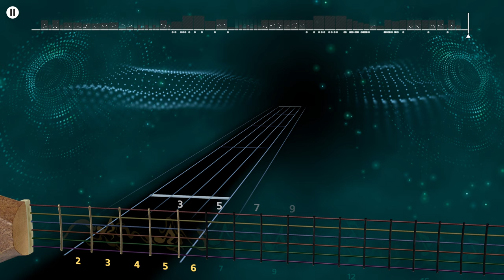"Panic Attack" Dream Theater Lead Guitar Rocksmith+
goat from rb2 is here folks 🙏 rip bass players